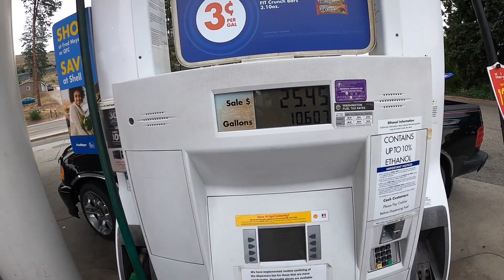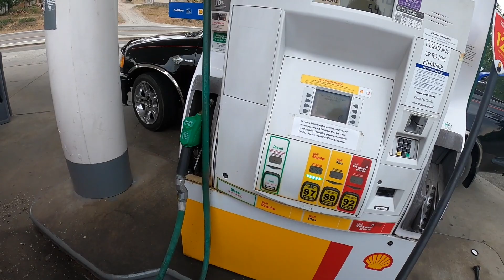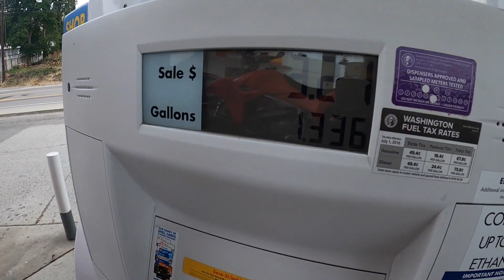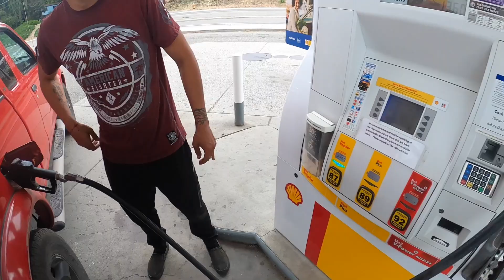THE TRX ROLLED DOWN THE HILL!!!! R.I.P!!!!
Beautiful Washington state up in the PNW! We teared up the mountains!!! Crazy amount of fun! Watch how I get ready for a day of Riding with the crew!!!